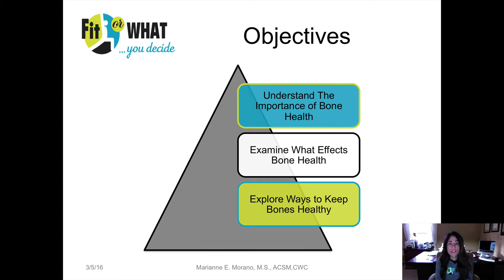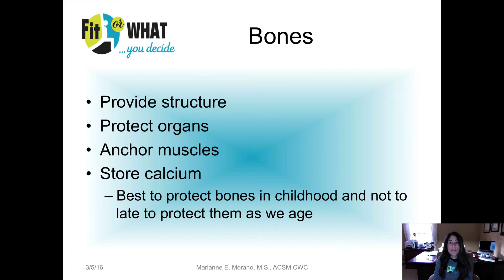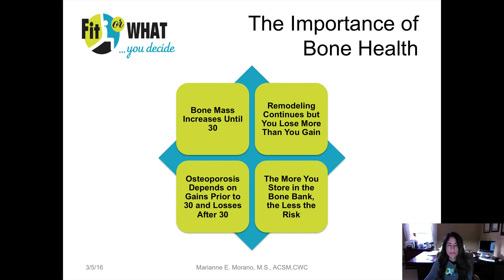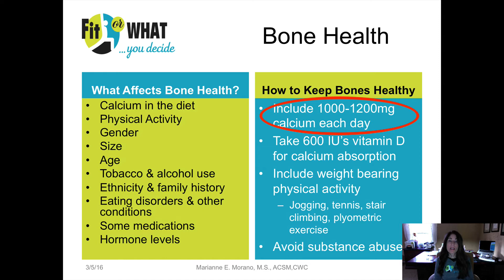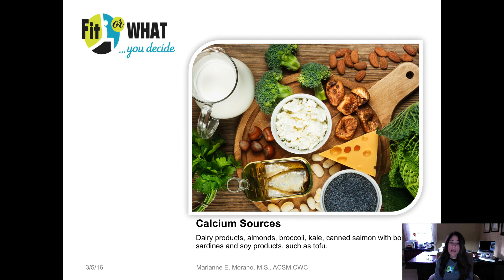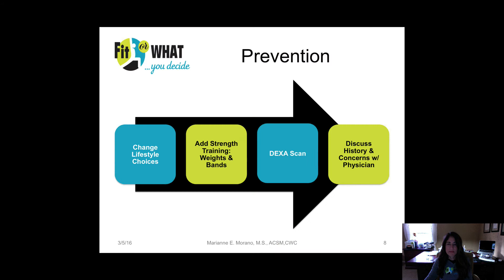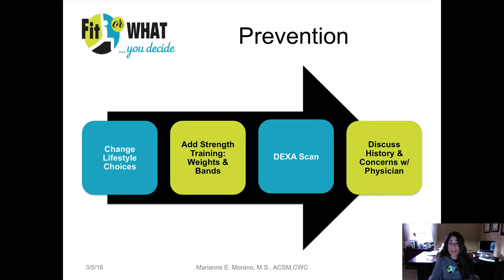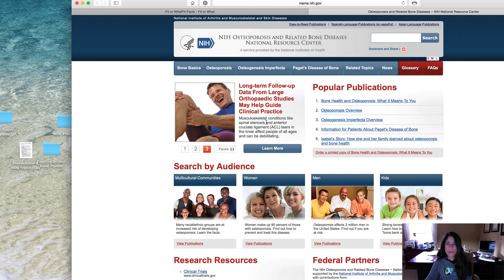Bone Health 101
An overview of bone health and osteoporosis prevention.  How to defy the aging process with regard to bone loss